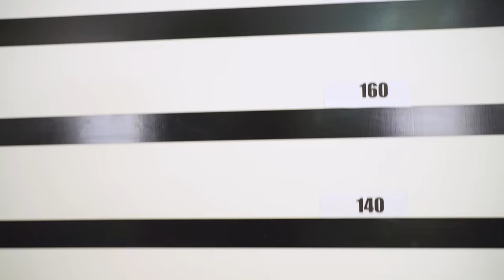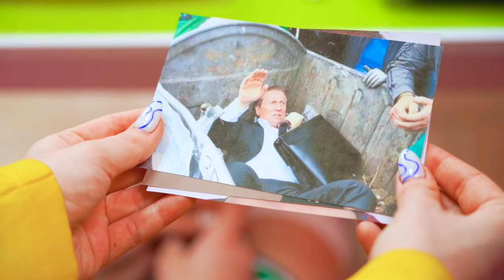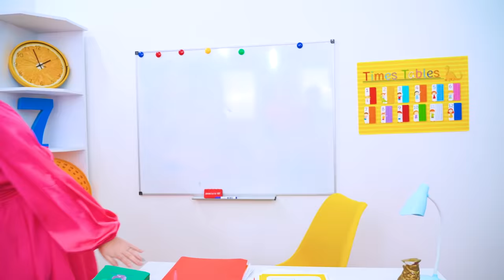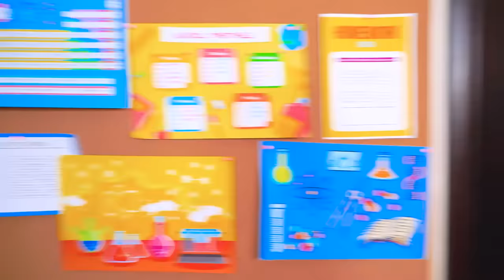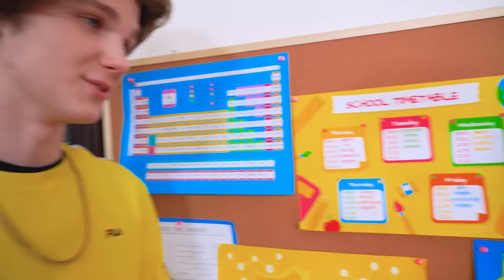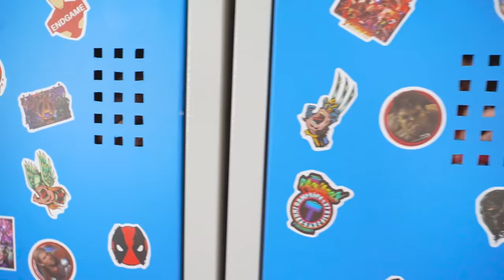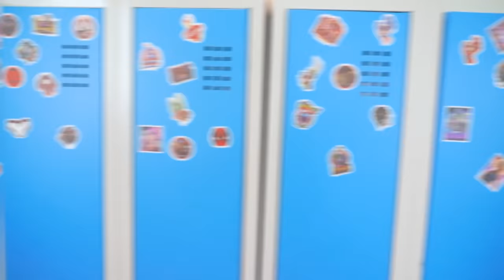My Girlfriend is Harley Quinn! Incredible Relationships with Superhero Girlfriend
Who would risk starting a relationship with Harley Quinn? There was brave one, but it seems that he himself did not even suspect what awaits him in a relationship with a superhero girlfriend!